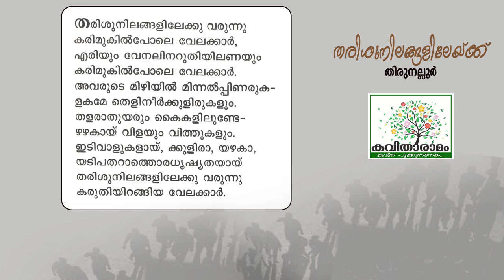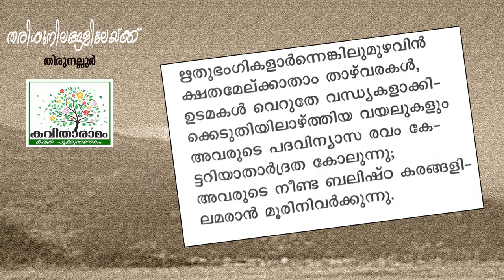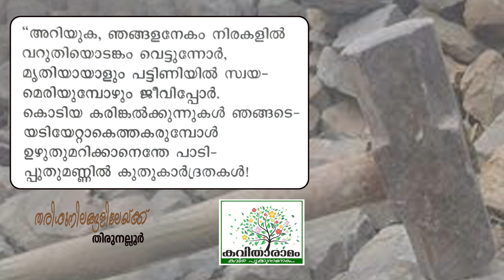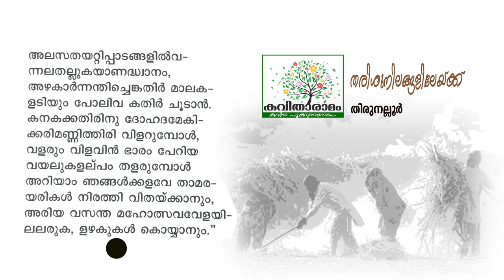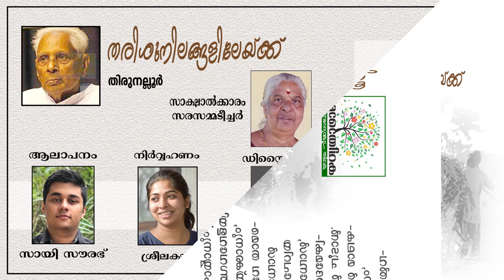TharissuNilangalilekku Kavitha with Lyrics | Thirunalloor Karunakaran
തരിശുനിലങ്ങളിലേയ്ക്ക് - തിരുനല്ലൂർ കരുണാകരൻ
ആലാപനം : സായി സൗരഭ്
സാക്ഷാത്‍കാരം : സരസമ്മ കെ നായർ
കല : ശശികുമാർ
ആമുഖം : രാജലക്ഷ്മി അരുൺ
സാങ്കേതികസഹായം : ശ്രീലക്ഷ്മി